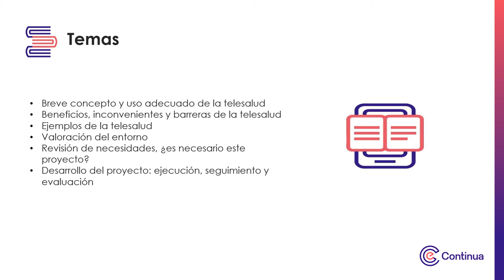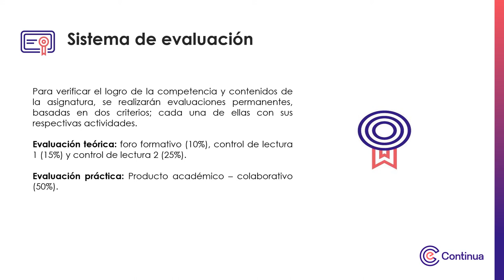Presentación del curso - Propuesta de programas de telesalud en establecimientos de salud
Propuesta de programas de telesalud en establecimientos de salud